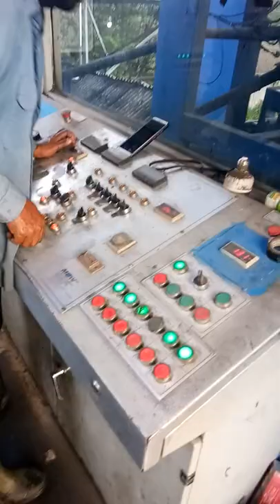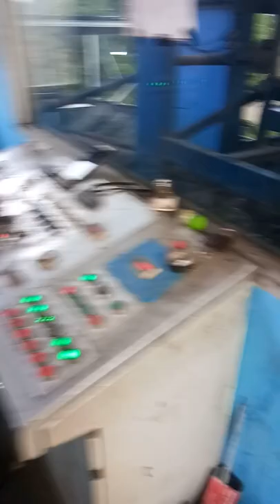produksi amp mbw 800